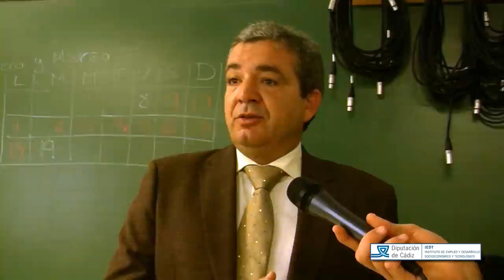Juan Jose Marmolejo visita la escuela taller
Juan José Marmolejo visita la Escuela Taller TDT Sanlúcar. Vídeo elaborado por el módulo de imagen y sonido. Cámara Ángela Quintero y María Rodríguez. Montaje: Daniel Guerrero.